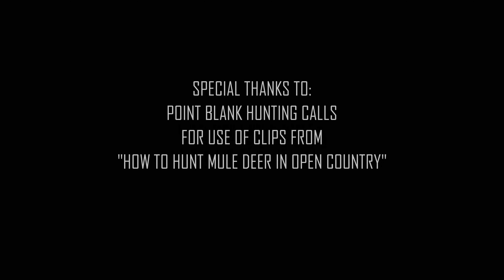FULL CIRCLE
South Cox of Stalker Stickbows ventures again into the backcountry of Nevada in search of mule deer with one of his childhood hunting heroes, Larry D. Jones.  In the end, everything comes Full Circle.